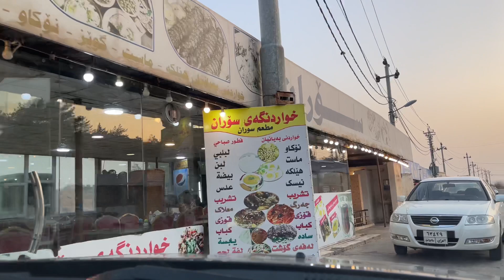Driving from satuqala to kaznazan part 3